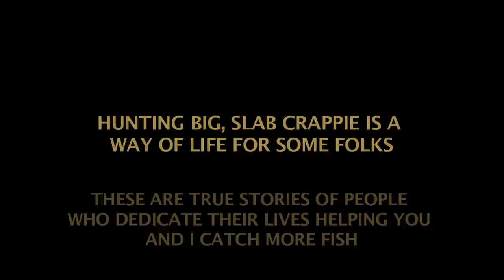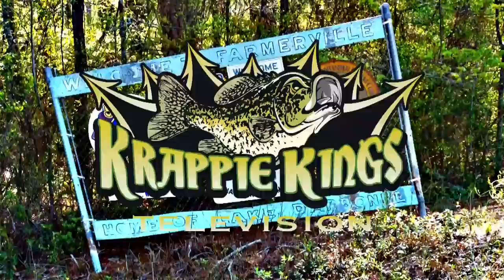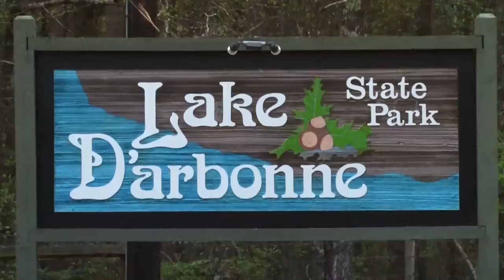PULLIN' GRUBS OVER STUMPS FOR SLABS- Full length eps.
season 2 episode 06 from Union Parish Louisiana on Lake D`Arbonne with Duck Dynasty`s John Godwin & Jay Stone pulling small grubs on tiny jigheads for big slab crappie over stumps & logs with a 'you gotta see it to believe it moment' from Godwin and a big black slab.

Xtreme Crappie Angler is a HD documentary series. It educates, entertains & inspires viewers with high-impact fishing & showcases techniques, presentations & locations on Crappie fishing using fast-paced editing and unique camera angles. It is hosted by Karl Kalonka. Each Xtreme Crappie Angler series is produced by Fish Xtreme Entertainment, Inc.